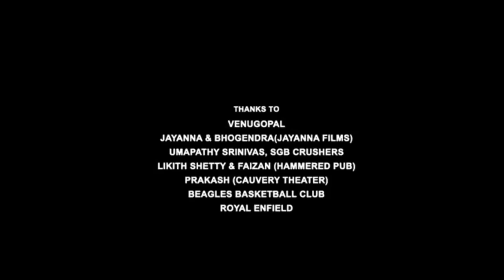Ruler Full HD Movie Hindi Dubbed | Nandamuri Balakrishna | Vedhika | Sonal Chauhan | Review & Story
This is not a movie video. In This Video we discussing on Ruler Movie Trailer Review, interesting facts and Story Explanation.